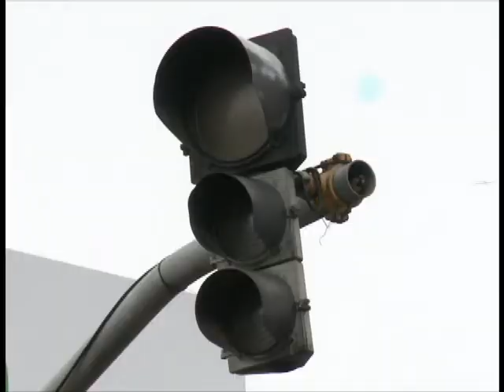VT CHUVAS TERESINA